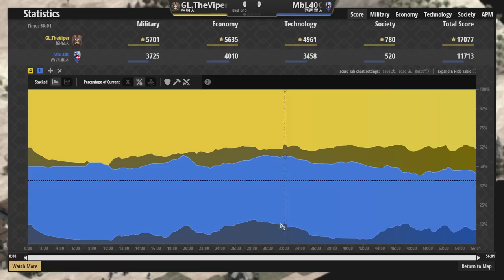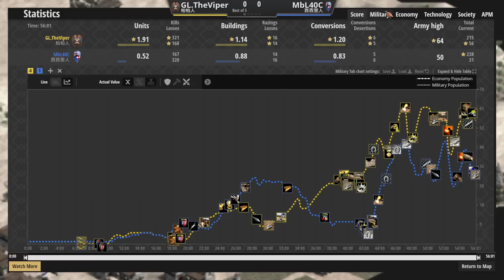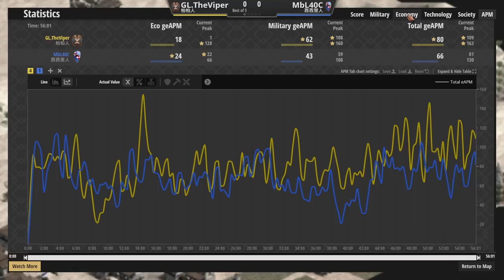Viper大戰MBL！經濟型戰術ＶＳ強軍事戰術 西西里vs柏柏 2500＋【世紀帝國2決定版&Aoe2】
▲今天才發現MBL跟Viper居然只有2500分